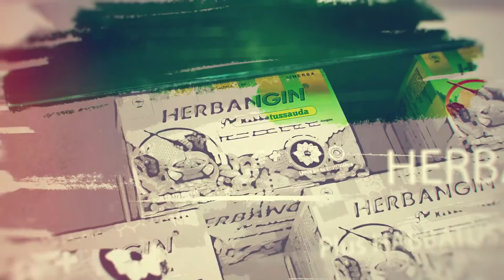NEW MONATA - SIDOARJO WAYAH WENGI - SODIQ ft LIES - JALUR JAGAD AUDIO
HERBANGIN - PASAR RAKYAT RAMADHAN SALE - GOR LAMONGAN - 28 MEI 2019

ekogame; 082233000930